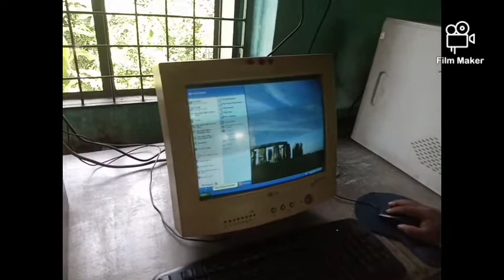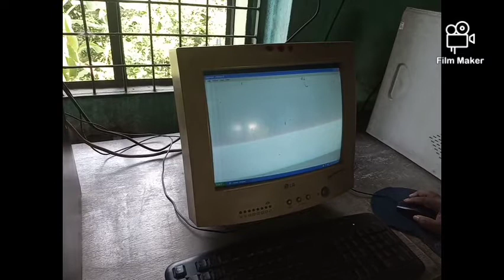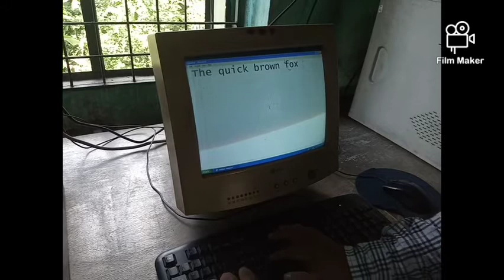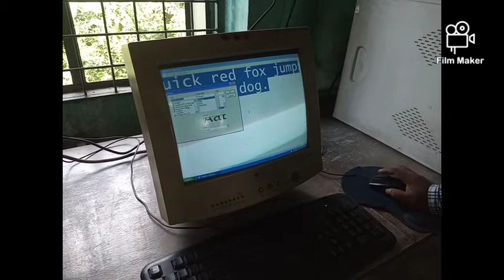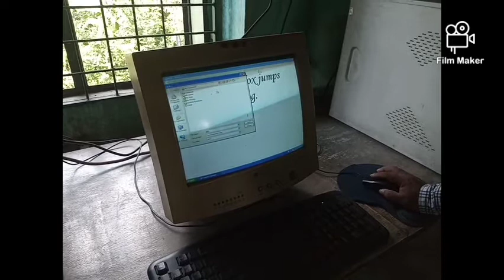To introduce wordprocessor